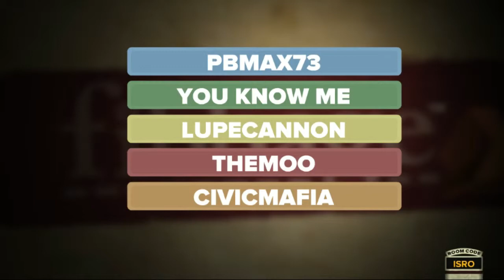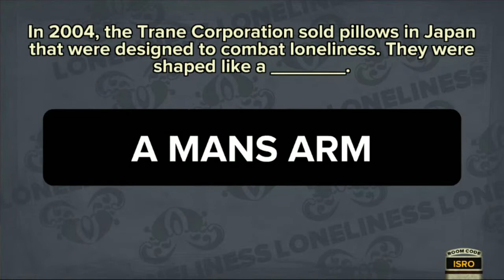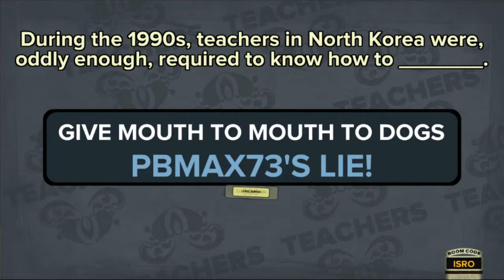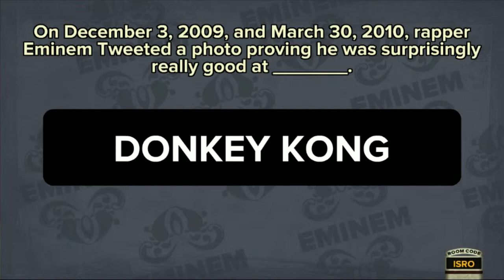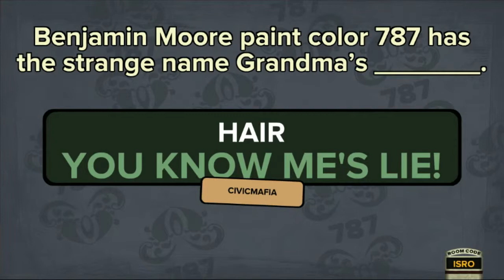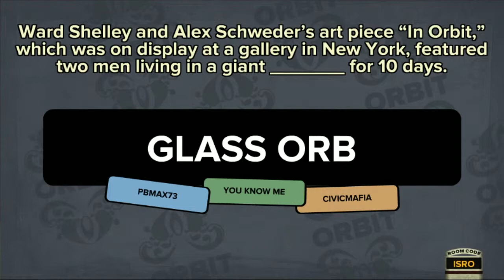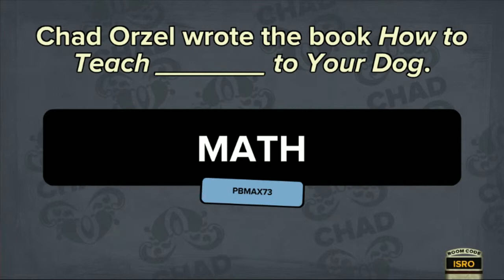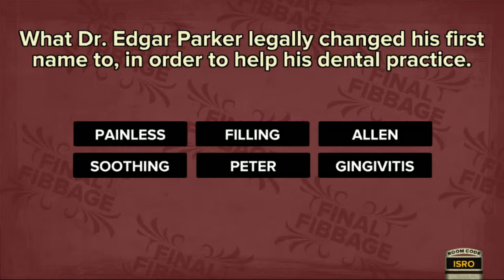Fibbage with Friends! (2)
Game: Fibbage XL (PC)

We decided to try out the JackPack to see if we liked the games that were in it. We started out with some rounds of Fibbage. Why? It's fun to lie!